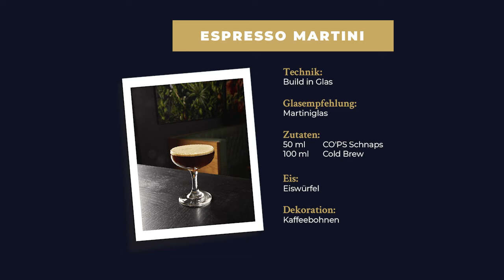Easy Drinks zum Nachmixen: ESPRESSO MARTINI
Die Drinks zur Gin Inside Release Party zum Nachmixen

Was du brauchst:
50 ml CO'PS Schnaps
100 ml Cold Brew
Eiswürfel
Kaffeebohnen

Technik:
Build in Glas aka der Reihenfolge nach ins Glas geben, umrühren und genießen.

Glasempfehlung:
Martiniglas

Cheers!

Wir bedanken uns herzlich bei:
Nico Zillmann
LOST MY VOICE BAR, Berlin